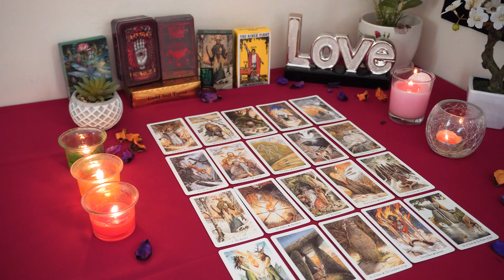ARIES💘 A Mind Blowing Message 💌 From Them. You Are Their ✨ Star Aries Tarot Love Reading